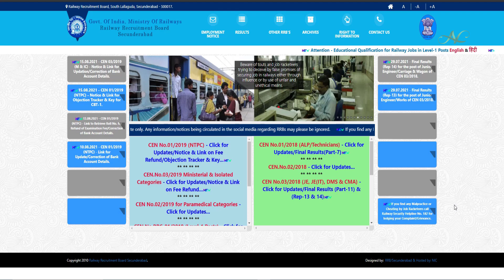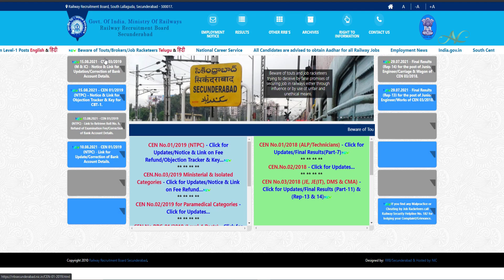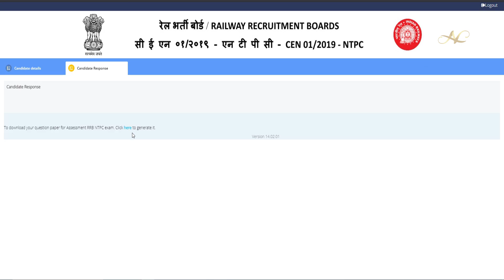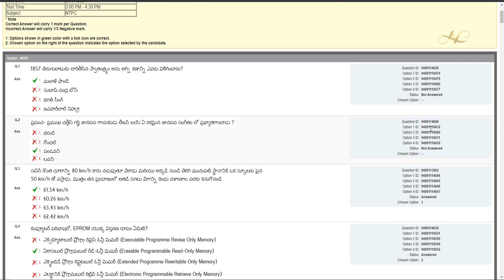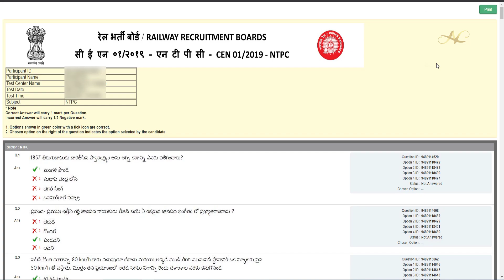How to check rrb ntpc answer key 2021 in telugu how to download rrb ntpc answer key 2021 ntpc result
rrb ntpc answer key 2021 how to check rrb ntpc result 2021 in telugu rrb ntpc result 2021 telugu rrb ntpc objection raise in telugu how to raise rrb ntpc objection 2021

Get 12000+ Mock Tests with 4000+ online classes for 200+ exams for All-State & Central Govt exams Download app